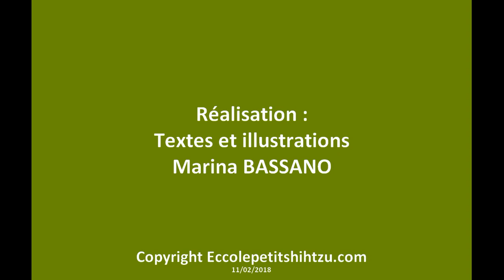L'aquarium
Les aventures de Ecco : L'aquarium !
Quand Ecco veut jouer avec le poisson, il fait des bêtises et fait tomber le bocal qui se brise en mille morceaux. Mais le petit shih tzu plein de malice a un plan !

Droits musicaux :  Arthur Vyncke pour le titre Childhood Friend